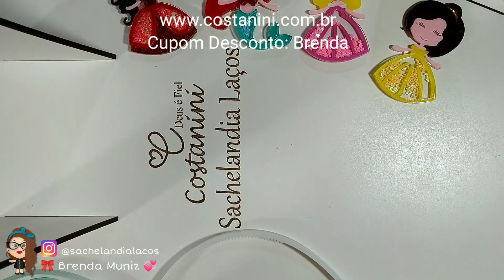Tiaras Princesas - Lindas, fáceis, rápidas....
Patrocínio
Art Fitas

Meus Fornecedores:

Marisabel
Marix Etiquetas Personalizadas